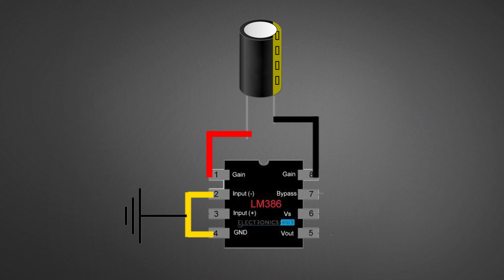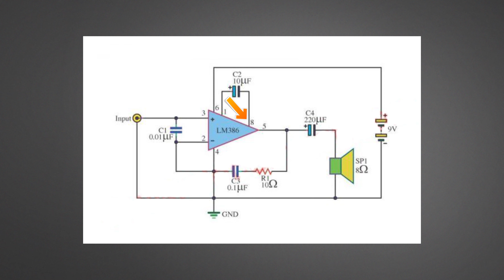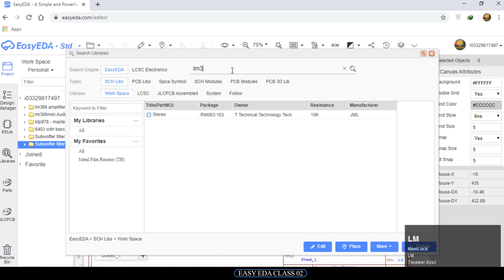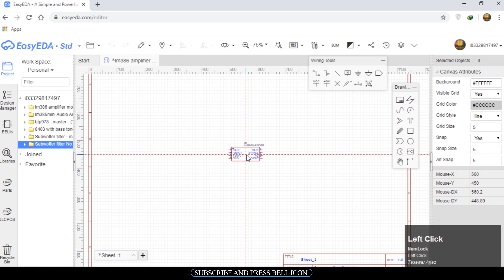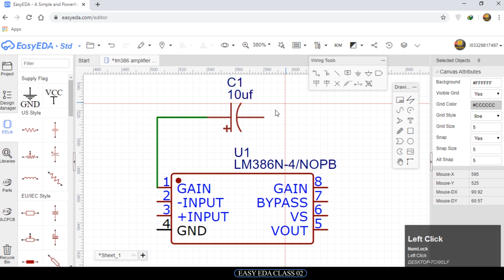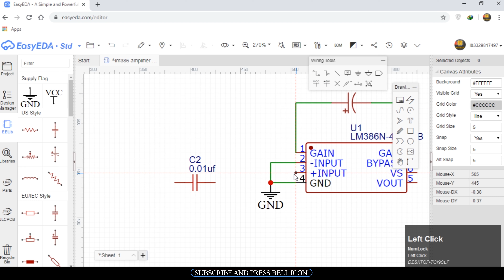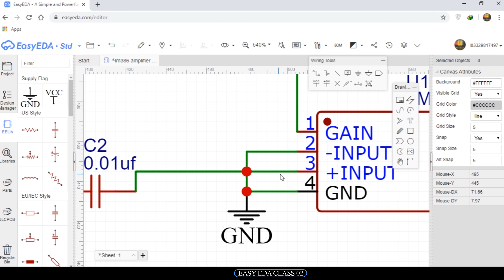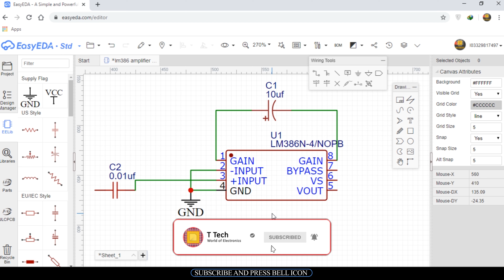What is schematic How to read and follow schematic diagram Easyeda online | easyeda PCB design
👉Learn PCB Design without any costly software, with Easyeda: a free online and powerful tool for professional PCB Design.

➤What is schematic How to read and follow schematics diagram Easyeda online | easyeda  PCB design

➤Hello everyone. My name is Tasawar Aijaz. Welcome back to another video of T Tech Mentor YouTube channel.

➤Easyeda online PCB Design complete course for Everyone

 👉Finally, I'm starting a new series, EasyEDA PCB Designer Online Tool for Beginners.

            👉This video is Class No 2 of the EasyEDA Complete course.
Watch all videos about Easy EDA in The playlist of Easy EDA Tutorials complete the course by T Tech Mentor.

➤In this video, I am telling you about the basics of a schematic diagram of the circuit and wire tool of Easy EDA.
1.What is Schematic Diagram?
2.How to Read Schematic Diagram of Electronics circuit?
3.How to Follow connections of Schematic Diagram of Electronics circuit?
4.How to use Wire Tool in Easy EDA?
➤Are you an electronics hobbyist or professional or student who wants to learn Professional Level PCB Design? Are you looking for a free but powerful PCB Design tool? Are you confused about which PCB tool to use for your next project? This course is perfectly suitable for you

⭐️ Easy EDA online PCB Designer Tool Complete Course.
                              Visit T Tech Mentor YouTube Channel
                                                     And Watch
👉Why Easy EDA?
➤EasyEDA is a 100% free Cloud-based CAD tool for designing professional-level PCBs with a built-in PCB ordering system. The learning curve of EasyEDA is shortest if you compare it with any other tool and it has a wide variety of readily available PCB footprints for almost every single component as well as customized modules. Since there are thousands of EasyEDA users
➤already, they're all creating their own components and sharing and adding to the library of EasyEDA almost daily. So if you're a student, or startup, or even a manufacturing company, EasyEDA is perfectly suitable for you💯%.

➤What's in the course👇

This course directly takes you to PCB design with little introduction, So even if you haven't designed PCBs before, its perfectly fine, the introductory sessions will cover all the basics for you and the assignments given will make you a PCB expert in minimum possible time.

In the Future, in this course, You will also learn how to Make schematic in EasyEDA and how to make PCB Layout in EasyEDA. After that, I will guide you about GERBER Files. And how to order professional PCB using GERBER files.A to Z About PCB And Easy EDA PCB Designer.

⭐️Please watch the video till the end. I hope that you successfully understand. If you don't understand, please comment on me. I try to help you.

                            T Tech Mentor YouTube Channel🔔.